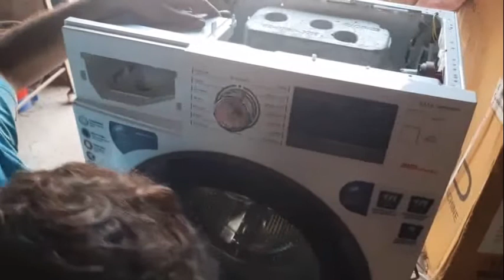How to replace bearing in Lloyd Front load washing machine